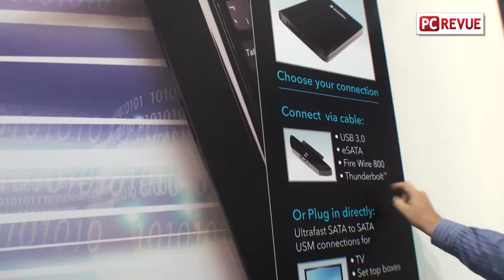CeBIT2012-5Cast-VerbatimFreecom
Ponuka značiek Verbatim a Freecom